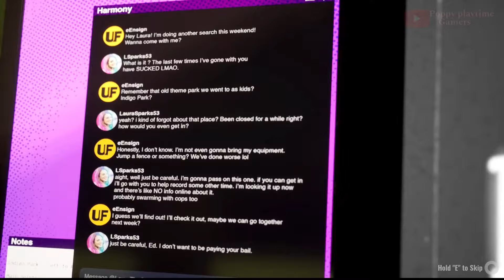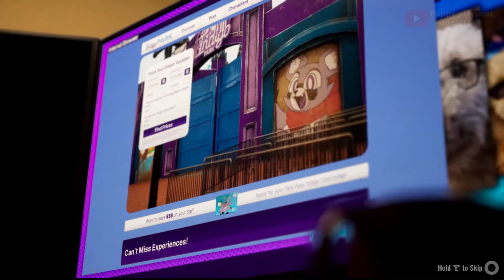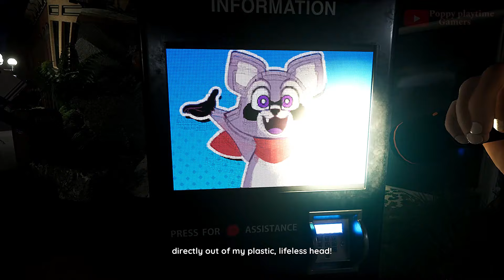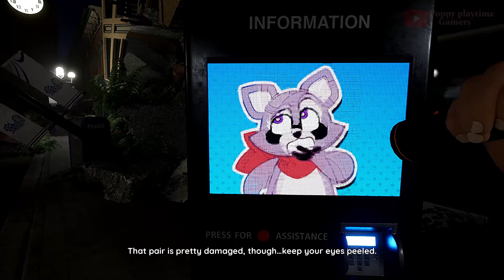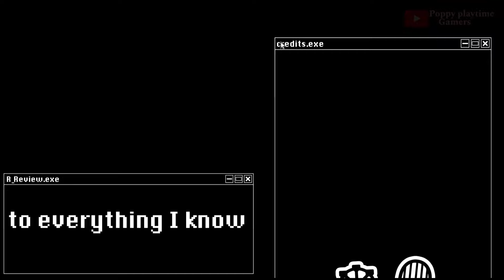Indigo Park Full Walkthrough - No Commentary [Indigo Park]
Uncover the chilling secrets of Indigo Park in this full gameplay walkthrough!  Explore a hauntingly abandoned theme park, solve puzzles, and witness the decay firsthand.  No commentary, just pure atmospheric horror.  Is there anyone left... or something else entirely?

Explore every inch of Indigo Park with this full walkthrough video, featuring no commentary for an immersive experience. Join us as we uncover all the hidden secrets, breathtaking views, and thrilling adventures that Indigo Park has to offer. Whether you're a fan of exploration games or simply enjoy relaxing virtual environments, this walkthrough is sure to captivate you. Don't miss out on this in-depth tour of Indigo Park!

indigo park full walkthrough no commentary
indigo park

in the night garden episode 1

city skylines ep 1 no commentary

city skylines walkthrough no commentary

full game longplay walkthrough no commentary

in the night garden italiano

indigo park game

indigo park gameplay

indigo prophecy walkthrough no commentary

the park full game no commentary

the park walkthrough no commentary
walkthrough no commentary full game